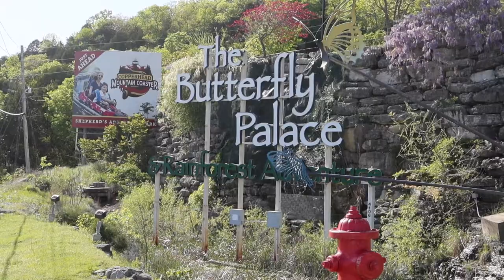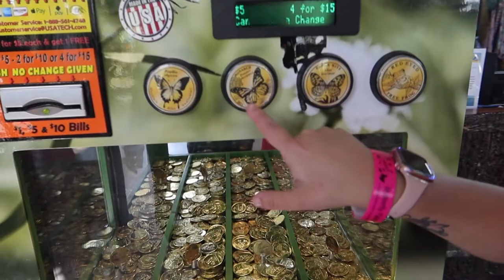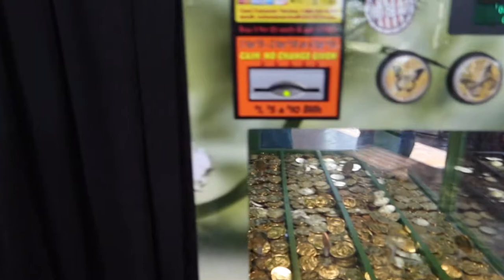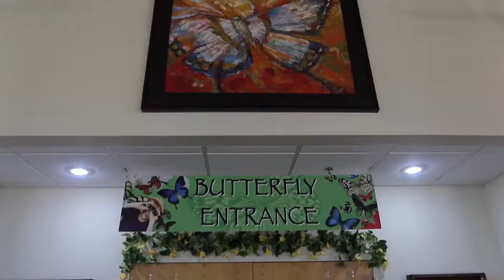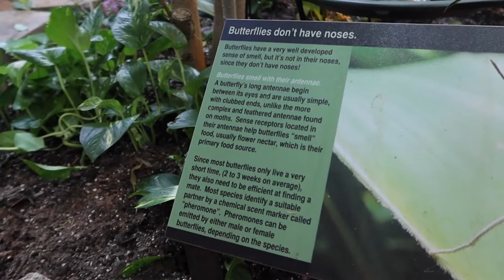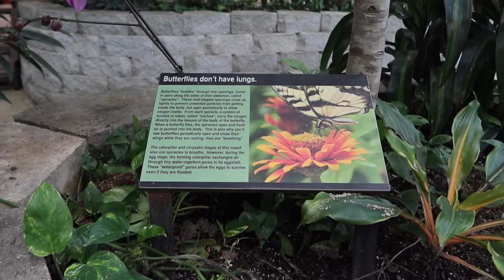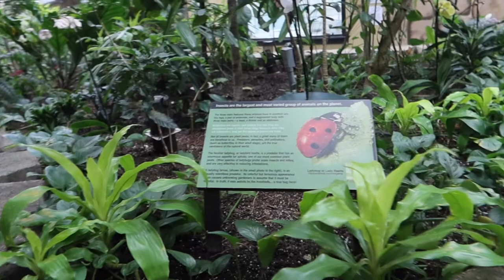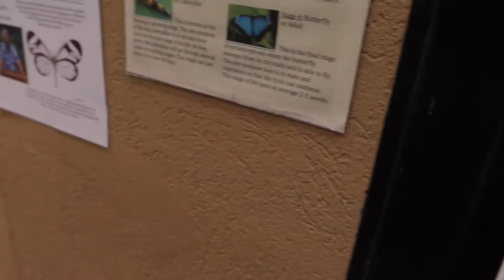We Visit the Butterfly Palace & Rainforest Adventure | Branson MO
Join us on another adventure as we stay in Branson and make a stop at the Butterfly Palace & Rainforest Adventure. This is the only place to see different insects, butterflies and reptiles.